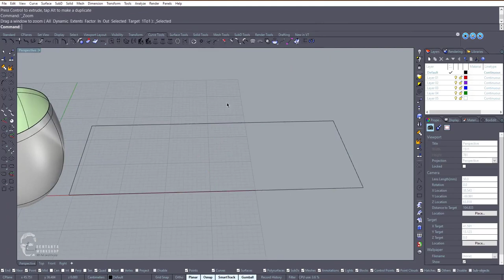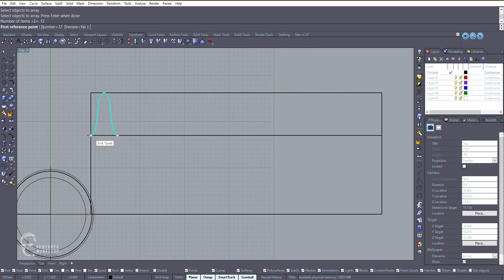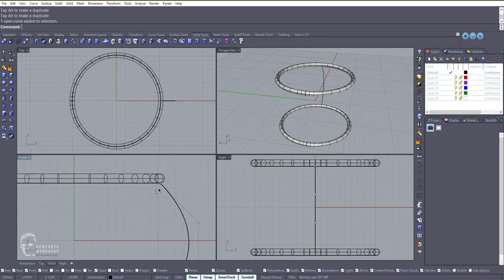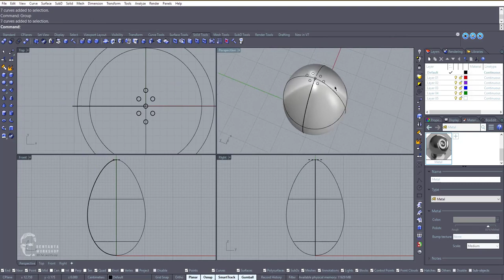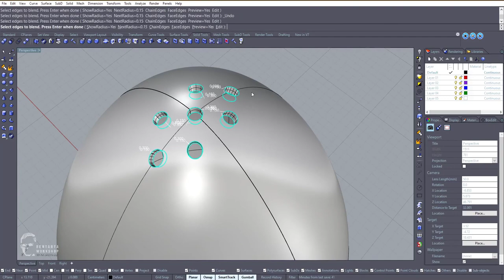Salt Shaker - Speed Modeling in Rhino 3D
عمل نموذج لملاحة الطعام، النمذجة تعد من التصميم الصناعي داخل برنامج راينو، شاهدت صورة هذا النموذج الصناعي لملاحة الطعام في احد الصفحات لشخص قام بنمذجتها، صاحب الفكرة الرئيسية لهذا المنتج هو الفنان:
Anghelos من ايطاليا.

 فاحببت شكلها الظريف وقمت بعمل نمذجة سريعة لها لم تستغرق مني سوى 18 دقيقة في ارض الواقع.
مشاهدة ممتعة ^_^
ملاحظة: من منكم من زمن الطيبين الي يعرف الموسيقى المستخدمة في هذا الفيديو ;)؟

حقوق الملكية: أنا لا املك الحقوق الفكرية في الفكرة الاساسية لهذا المنتج، ولا املك الحق في بيعه، انا فقط قمت بأعادة نمذجته لغرض التسلية.

A model for a salt shaker, this is an industrial design I did using Rhino 3D, I've seen an image of someone did this, the main idea of this product belongs to:
Anghelos, an Italian designer.

I loved how cute it is, so I decide to model it, it only took me 18 minutes to finish it in Rhino.
Enjoy watching ^_^
PS: Can anyone tell the music I used in this video ;)?

COPYRIGHT: I don't own the idea of this model or the right to sell it as a final product, I've only recreate it for fun.

او البحث باسم:
Or Search on facebook:
Benyahya Workshop